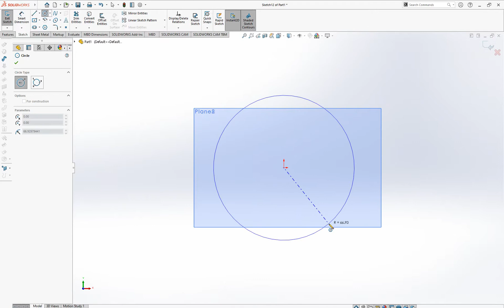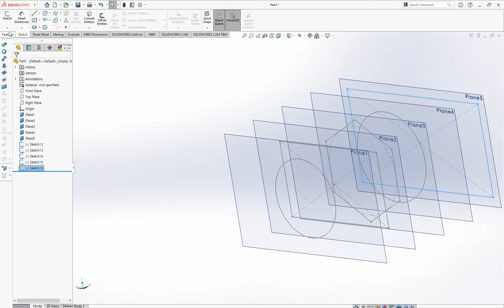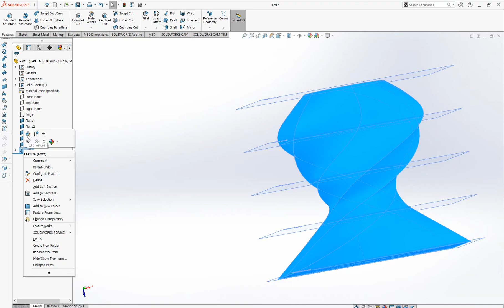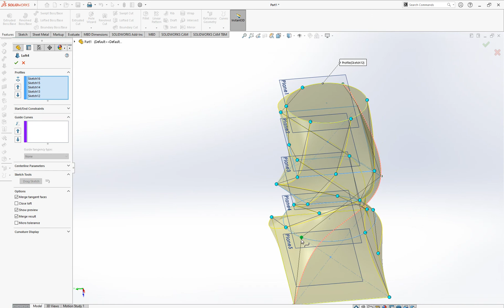Lofted Boss/Base 높이 차이로 디자인하는 방법 | 솔리드웍스 (SolidWorks)의 기초 (개론, 초보) #26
스케치 여러개를 높이차로 디자인 하는 방법에 대해서 배웁니다.
솔리드웍스 강좌 도면
솔리드웍스 도면
솔리드웍스 기초    들에 대해서 다루는 채널입니다.